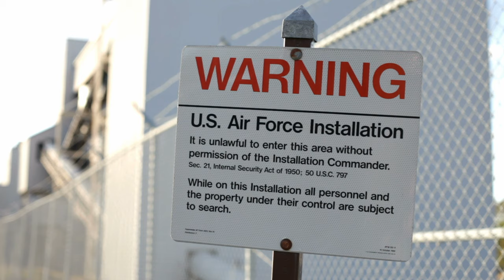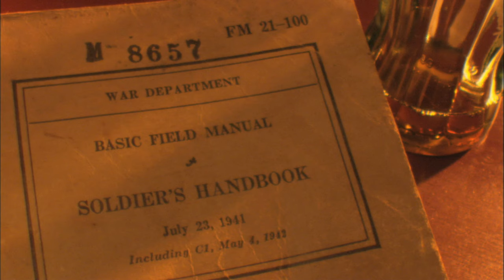Military Dogs (Tales Of Courage And Sacrifice)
Dogs have been used for military purposes since ancient times.   But preserving the stories of individual dogs who display bravery in combat is a recent phenomenon.

We start the episode with the story of Moustache, a poodle born in 1799 that fought with the French military for nearly 12 years.   Then we talk about Gander, a Newfoundland in world war two who saved the lives of several in his regiment.   Next we move on to smoky, a Yorkshire terrier in world war two who saved her owner's life and helped build a military base.   Finally we tell the story of Nemo A534, a German Shepherd in the Vietnam War who was unstoppable.

We finish the episode by exploring how dogs were generally used in various conflicts.   Their use in antiquity is explained, followed by the US Civil War, World War One, and World War Two.